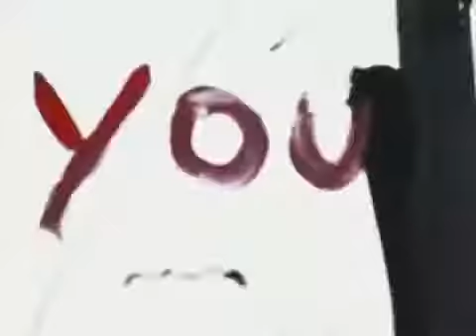gabrielcol595's entry for the Fifth 10 Seconds Collab by LightningLuigi